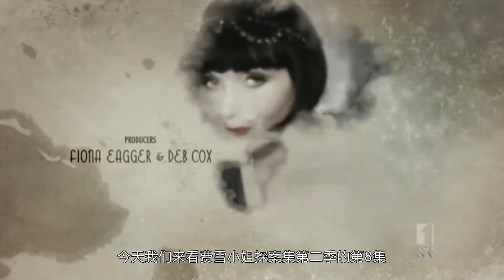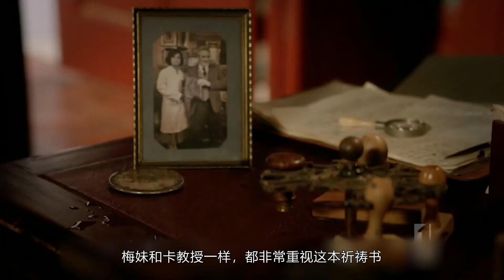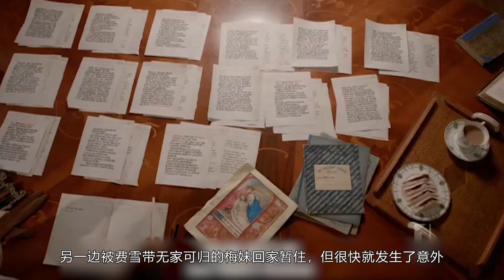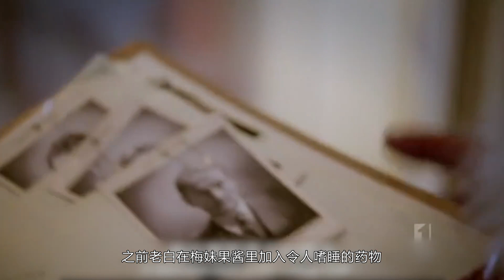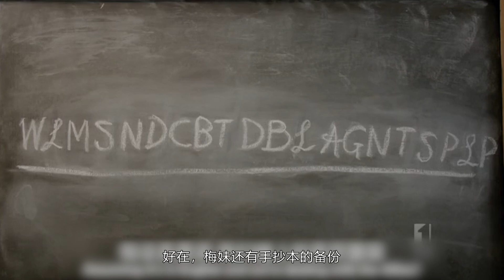《费雪小姐探案集》S2-08丨 解剖课上梦魇成真，台上尸体掉包成了熟悉的人，速看